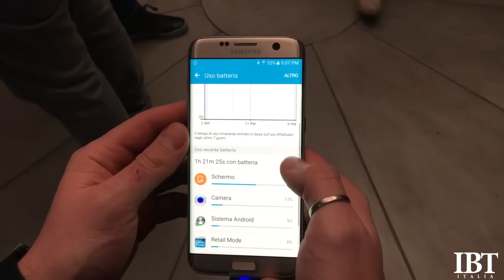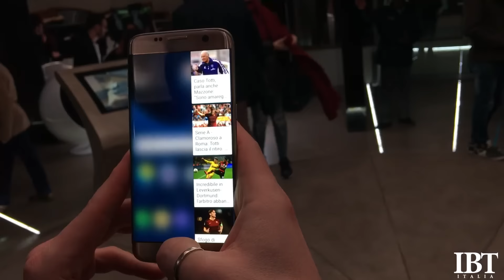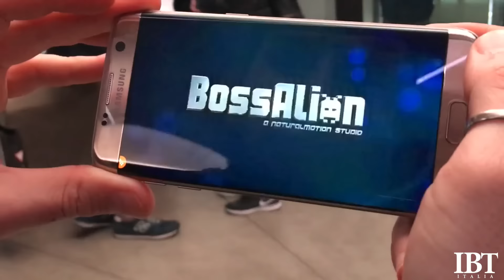Samsung Galaxy S7, S7 Edge: videopresentazione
Samsung Galaxy S7, S7 Edge: videopresentazione di Emiliano Ragoni che ha partecipato al Samsung District di Milano.